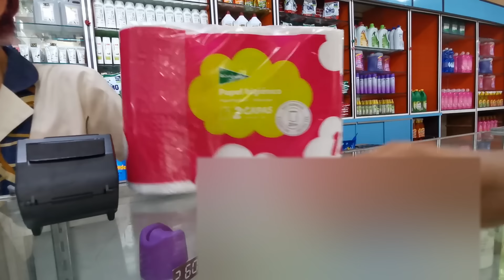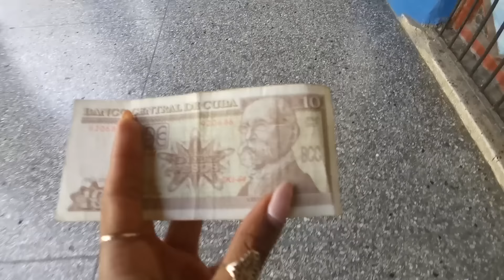😱Como VIVE la GENTE en CUBA. DERRUMBES EN CUBA. ASÍ están las CALLES DE HABANA, CUBA 2023.